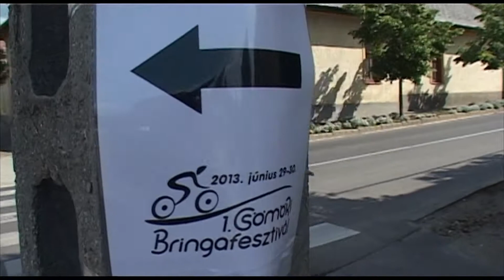Csömöri bringás nap és IT